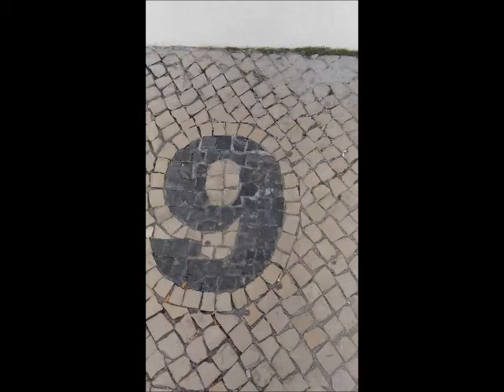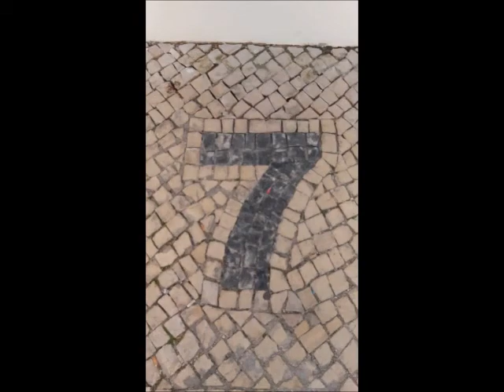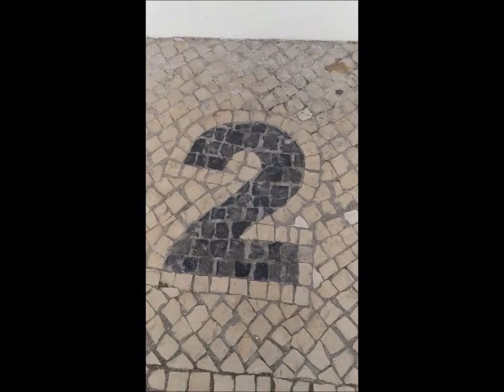Roam by eloymg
original composition by eloymg music diary
Album - Split the difference - 2012